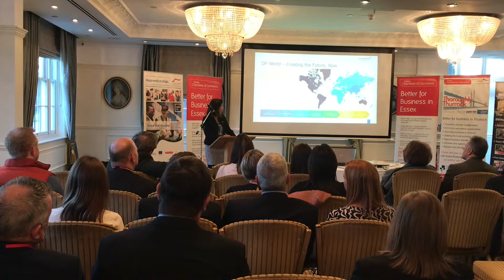Essex Chamber of Commerce: Thurrock Apprenticeships Meeting